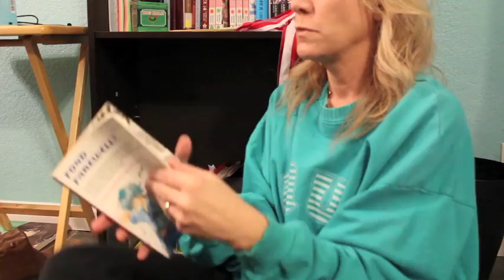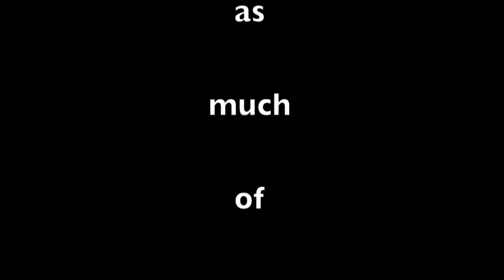Generation Gap vlog #10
Playing in Lexie's room.  The mobile friendly version!